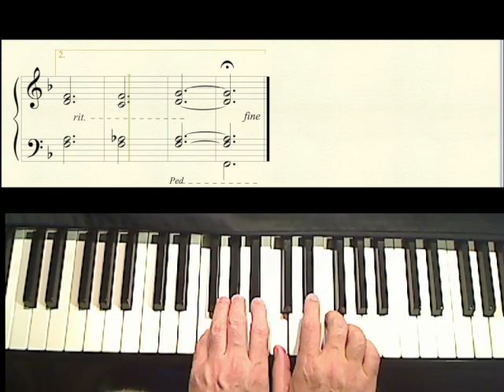As Time Goes By (L1) piano arrangement from the "Jazz Tree" songbook with scrolling music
From the movie Casa Blanca. I've got this one at Level 1 in my new book of jazz standards for all ages.  This book "The Jazz Tree" is a compilation of 29 jazz classics graded from Level 1-5.